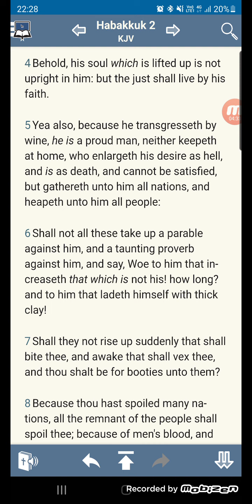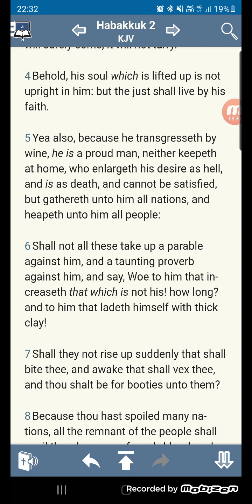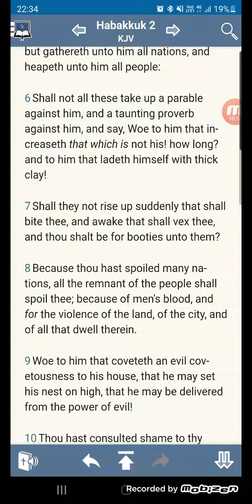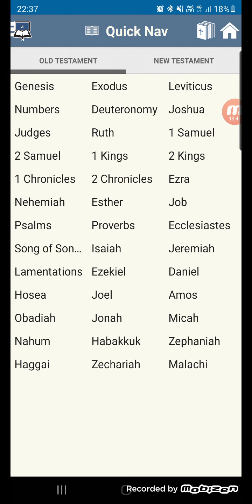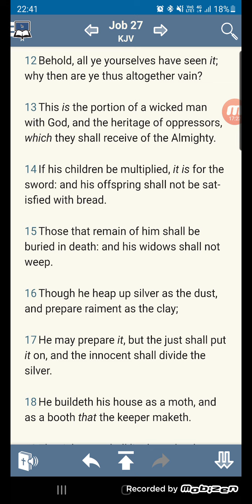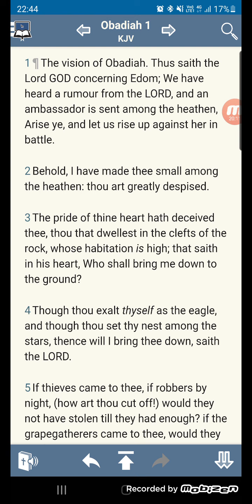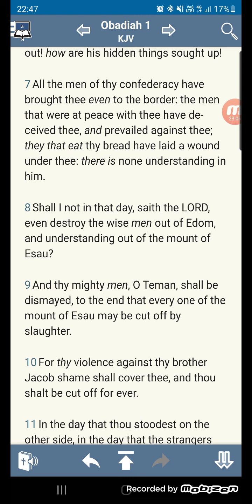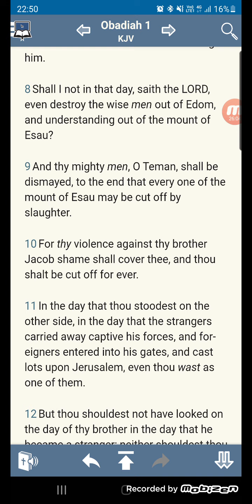Esau's greed will bring him woe=destruction.